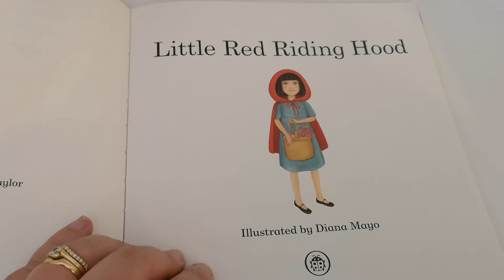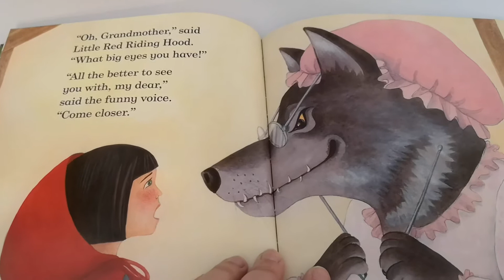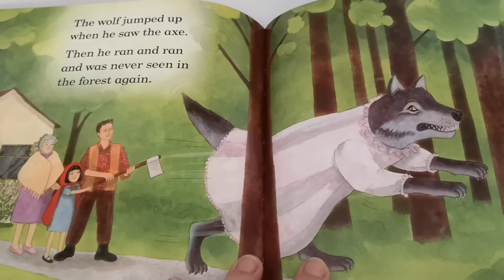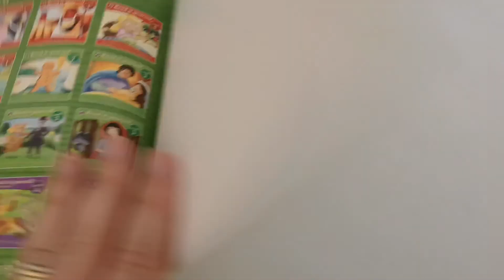Nursery Week 12 - Storytime - Little Red Riding hood